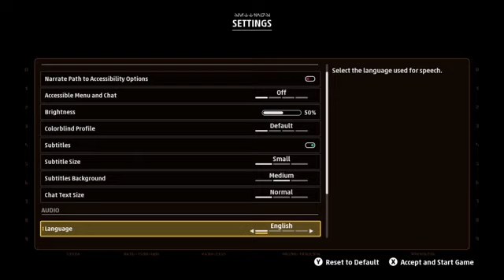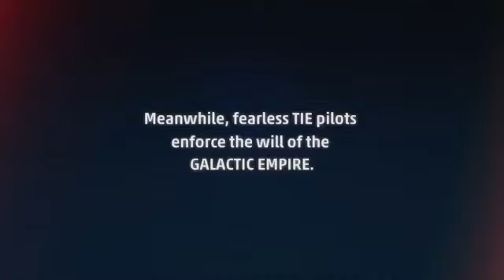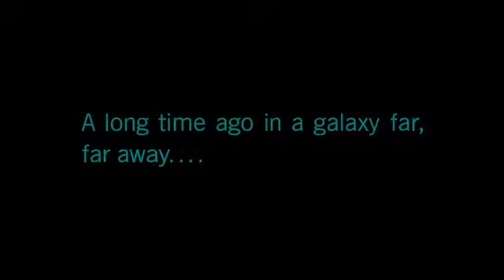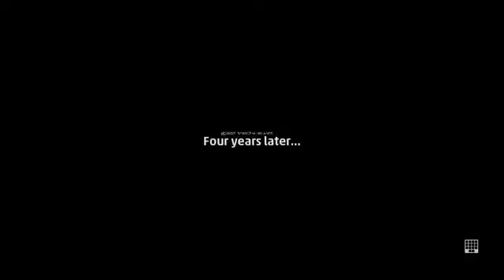Star Wars Squadrons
This game gave me a massive headache because of the view good game overall but the view is not it